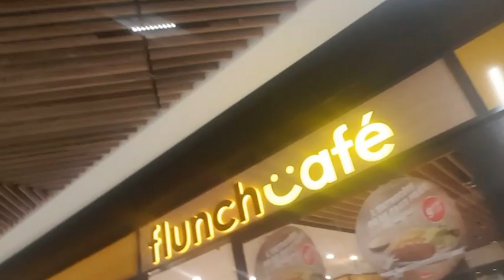Zara Haul/Come Shop With Me 😎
vlog#France#Sapphire glow